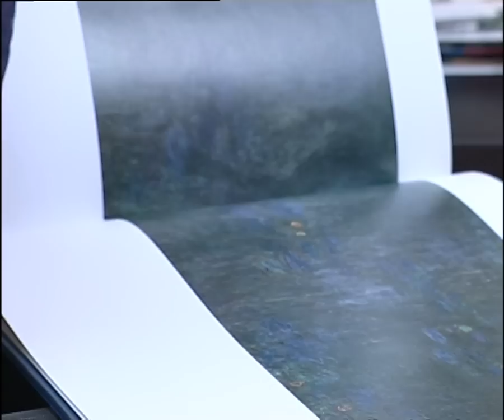Portrait d'artiste : Philippe Cassard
Un film réalisé par Isabelle Soulard. 26'. 2005.

Extrait: L'Isle joyeuse de Claude Debussy par Philippe Cassard.

Le pianiste Philippe Cassard a été très tôt fasciné par son instrument. Il entre à l'académie à 13 ans et progresse rapidement. A l'âge de 19 ans, il part pour Vienne, en Autriche. Directeur du Festival des Nuits romantiques du lac du Bourget, il parle de musique, de Schubert, de chant, de concours internationaux ...